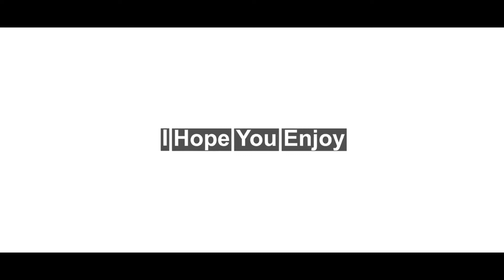Cerita Studienkolleg Kaiserslautern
Studienkolleg Kaiserslautern I Cerita Studienkolleg
Di video kali ini kita ngobrolin tentang :
1. Berapa lama waktu normal yg dibutuhkan sampai lulus?
2. Apa aja yg di pelajari di Studienkolleg baik W-Kurs ataupun T-Kurs?
3. Bagaimana aturan penilainnya?
4. Masalah yg dialami di Studienkolleg
5. Faktor apa yg bisa bikin kamu lulus dari Studienkolleg ini?
6. Closing statement dari pemateri
Hallo! Saya Rio Hilmawan Bagas Trihasworo.
Saya seorang mahasiswa Indonesia di Jerman. Channel Youtube ini dibuat agar bisa menjadi wadah bagi teman-teman semua yang mempunyai kompetensi lebih di masing-masing bidang untuk ikut serta memberikan kebermanfaatan ilmunya bagi adik-adik kita yang amat sangat membutuhkan informasi, pengetahuan serta referensi untuk sebuah keputusan krusial dihidupnya yaitu melanjutkan pendidikan ke jenjang yang lebih tinggi. Saya pribadi sangat senang sekali bisa membantu adik-adik semua dengan berbagai latar belakang keilmuan masing-masing pemateri, agar bisa senantiasa semangat menggapai cita-citanya.

Semoga niat tulus saya ini bisa diterima, terlebih bisa membuat siapa saja lebih semangat, optimis, dan bahagia dalam menjalani hidup.

Love
- Bagas-

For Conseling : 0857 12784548